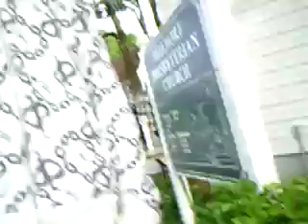The Vision Documentary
Hello, We're the vision.
This is us before the BPS Church Show in Bellmore.